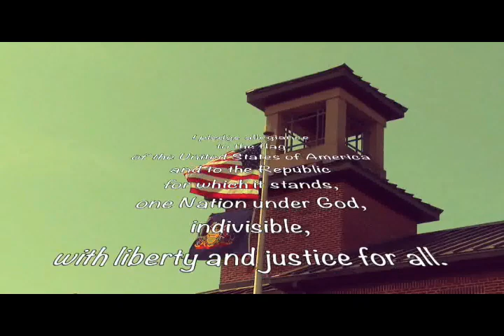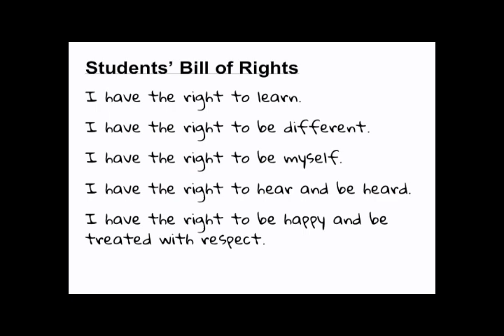EMN December 2, 2020